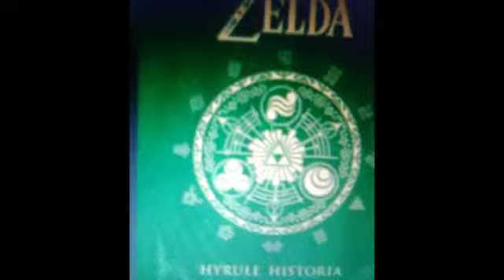The cronology of the Legend of Zelda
A break down of the Legend of Zelda series of Zelda